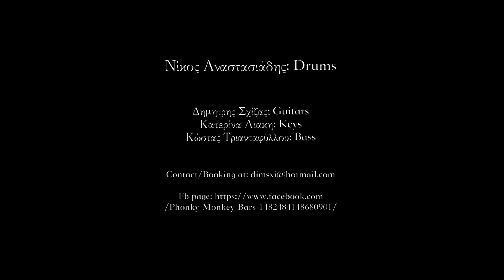Drum Cam : The Phonky Monkey Band - "Low Blow" (Originally by Monophonics)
This is a Drum POV video from the live studio recordings of the "Phonky Monkey Band" project.

Drum Equipment :

Gretsch Catalina Maple Drum Set :
- 22"x18" Bass Drum
- 12"x08" Tom
- 16"x16" Floor Tom

Snares :
- Ludwig Supraphonic 14"x6,5" (Main)
- Gretsch Catalina Maple 14"x6,5" (Secondary - with a 'Big Fat Snare" head on it)

Zildjian Cymbals :
- 22" Kerope Ride
- 19" Kerope Crash/Ride
- 15" Kerope HiHat

- Pearl Cowbell
- Remo Drumheads (Coated Ambassador, Coated Emperor Vintage A, ClearPowerstroke 3).

►Phonky Monkey Bars is :
Katerina Liakh - keys
Kostas Triantafyllou - Bass
Nikos YouGroove Anastasiadis - Drums
Σχίζας Δημήτρης - Guitars

Chief Engineer/Producer
Stathis Pavlantis
Engineer/Producer
Georgios Kasapidis

►Video / photos by Ak Productions Alkis Dimos Thodoris Roussis

Special thanks to George Margaritis for the equipment support

LET’S CONNECT!!